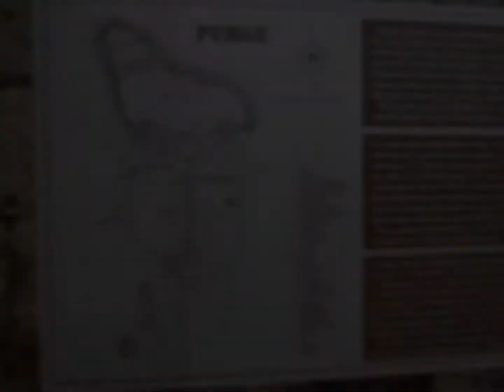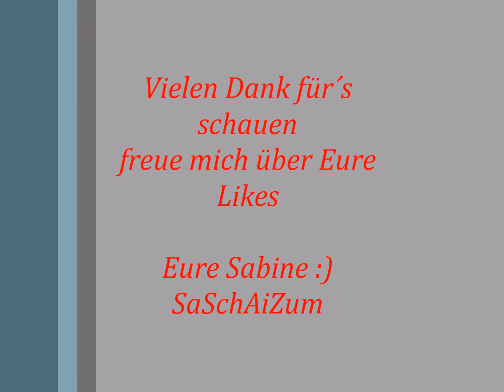Türkei Wasserfall & Ruinen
Wunderschönes Erlebnis bei diesem schönen Wasserfall in der Türkei